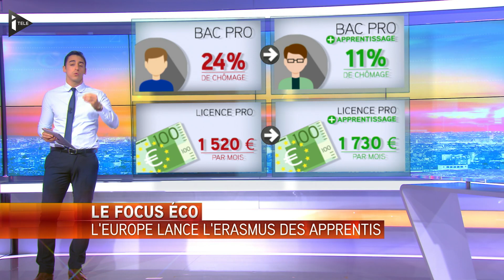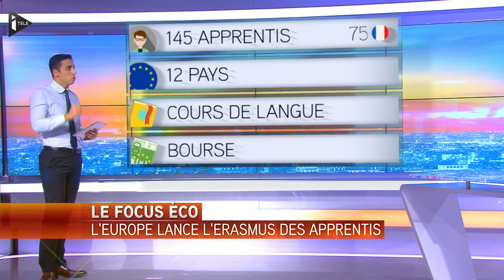L'Europe lance l'Erasmus des apprentis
En ce mois d'octobre, l'Union européenne lance un programme destiné à sa jeunesse : 145 jeunes apprentis, dont 75 Français, vont partir pendant un an pour travailler dans une entreprise en Europe et suivre des cours en parallèle. Ces jeunes recevront une bourse qui financera leur quotidien. Douze pays sont concernés par cette expérience dont le coût est d'1,8 million d'euros. En cas de succès, ce programme sera pérenne et élargi à d'autres pays européens.